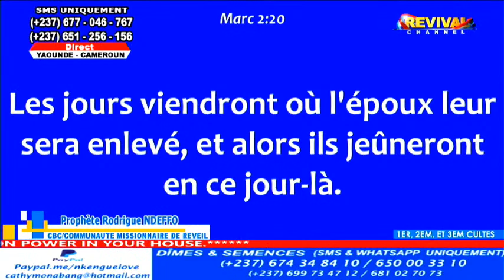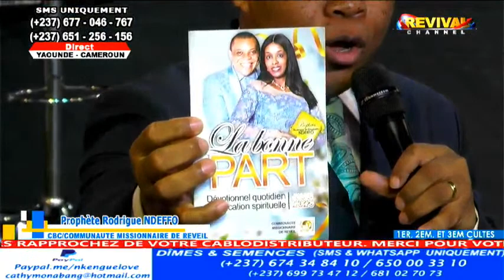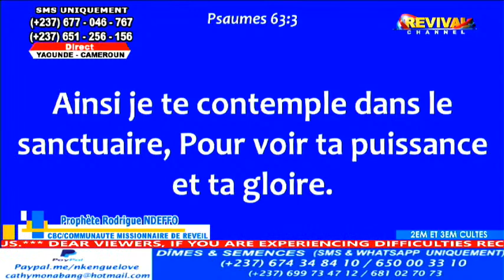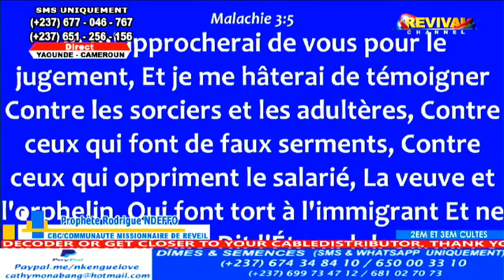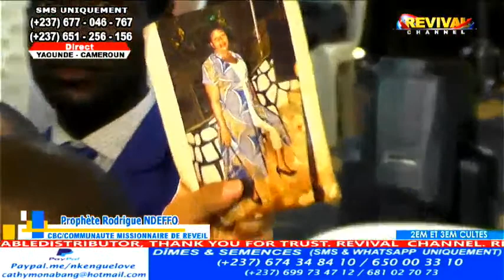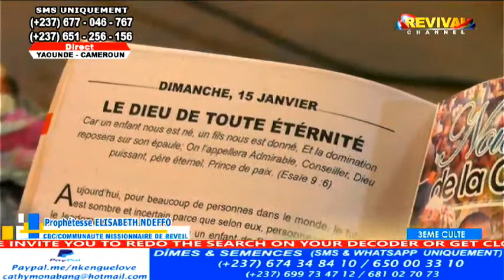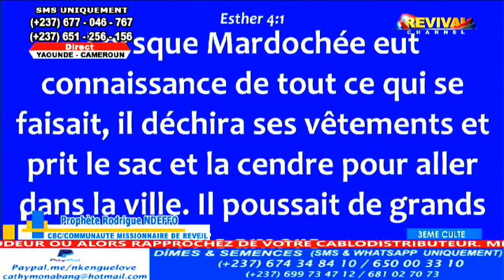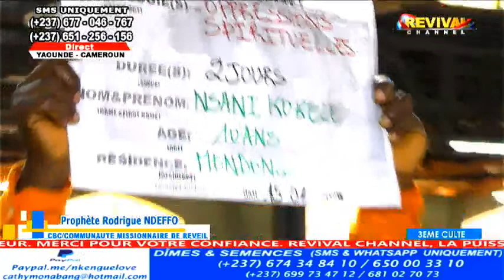CULTES DES VICTOIRES DU DIMANCHE 15/01/2023 AVEC LES PROPHÈTES RODRIGUE & ÉLISABETH NDEFFO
Nous n'avons pas les droits sur les musiques jouées au cours de cette diffusion